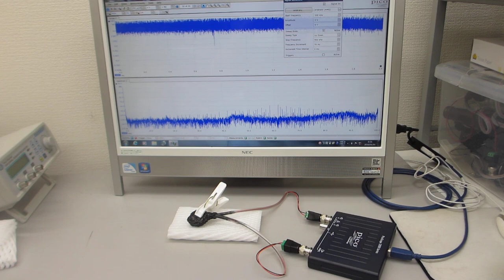超音波システム（音圧測定解析）を利用した実験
「超音波テスターＮＡ（推奨タイプ）」を利用した実験を公開しています。

２００ＭＨｚ以上の超音波伝搬現象による表面改質処理